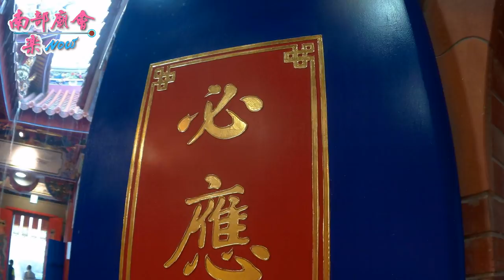屏東市南天宮池府千歲往南鯤鯓謁祖回駕遶境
拍攝日期：107年07月22日(日)
拍攝地點：明善堂、承武殿、昌黎殿